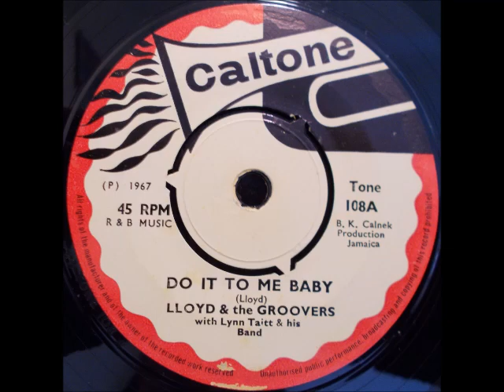Lloyd & The Groovers - Do It To Me Baby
Caltone 7", 1967, side A. Backing band is Lynn Taitt & His Band. Flip side is The Diplomats - Meet Me At The Corner